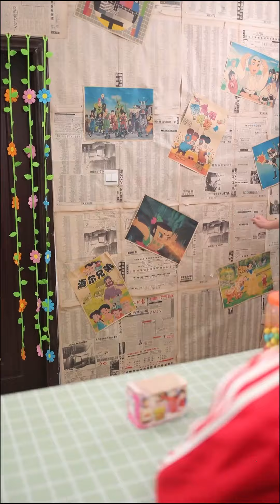你們吃過烏梅子醬嗎？馬大哈竟然要沾饅頭吃~太下饭了！【童年铺子】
在我們的影片中，兒童的安全是我們首要考慮的因素，我們會避免任何可能對其產生負面影響的內容。 你們吃過烏梅子醬嗎？馬大哈竟然要沾饅頭吃~太下饭了！【童年铺子】
哈嘍大家好